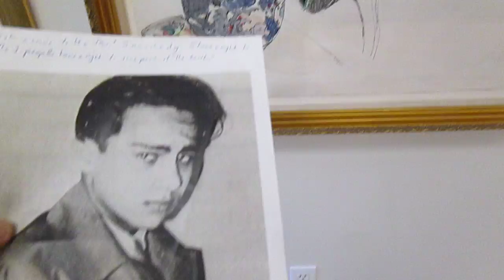Herschl Grynspan, Xmas cactus, Horribilus Judenfisches Apparitionus © A K Segan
UTW (Under the Wings art series) 46:
Herschl Grynspan with horned wings, Xmas cactus and horribilus Judenfisches appparitionus / art © Akiva Kenny Segan
Herschel Grynspan mit gehornten Flugeln, Weihnachtskaktus und Horribilus Judenfisches Apparitionus
2001
Black India ink, colored inks, gouache, colored pencil on etching paper.
Framed, 31 inches H x 37 W
It is believed Grynspan was murdered in a concentration-death camp in 1942.
Grynspan's parents were Polish Jews. Born in Hanover, Germany in 1921, Wikipedia, embracing the racism of the Third Reich,  describes him as “a Polish Jew,” and neither German or even German-Jewish. His parents had emigrated from Poland to Germany in 1911.
The portrait was drawn from a black & white photo.
After he shot a German diplomat in Paris on Nov. 7, 1938 (the diplomat died from his injuries two days later) the German and Austrian Nazis unleashed Kristallnacht, also known as The Night of Broken Glass.
During this Nazi government sponsored murderous rioting and pillaging, several hundred Jews were murdered; 30,000 Jews were arrested and  sent to concentration camps;  thousands of Jewish-owned stores were pillaged; and hundreds of synagogues were burned to the ground.
Judenfisches is German for Jewfishes. The fish drawn by Grynspan's left shoulder (to viewers right) is of a devil fish as if singing something grand. Think of the song
Tomorrow belongs to me, sung by Nazis and Nazi sympathizers in a scene in the 1972 movie Cabaret.
Grynspan wrote: "It is not a crime to be a Jew. I am not a dog. I have a right to live. The Jewish people have a right to some part of the earth."
Seattle based artist and tolerance educator Akiva Kenny Segan, M.F.A., is best known as the creator of the Under the Wings art series and the Sight-seeing with Dignity human rights art series.
 The Under the Wings series, underway since 1991, portrays murdered victims of the Nazis and Fascists in Europe, 1933-45, offering audiences a restoration of dignity in memory of the victims. The Under the Wings series has 62 works completed, including 9 monumental mosaic-drawing combos. The Sight-seeing series, begun 2003, has 26 drawings completed as of Sept. 2017.
He  presents exhibits, classes and Drawing for Healing workshops with audiences ages 5 to 100+ in schools, colleges, houses of worship, prisons and other venues.

With exhibits, power-point classes and his Drawing-for-Healing workshop, he guest facilitates tolerance education with art in art museums/galleries, schools, colleges/universities, community centers and other venues in the U.S. and other countries. He has guest taught throughout the U.S., in Britain (schools, universities, work-sites, a church, synagogues) and in Israel at Yad Vashem, Haifa University and at the Muss High School, Hod Ha'sharon.
© A K Segan